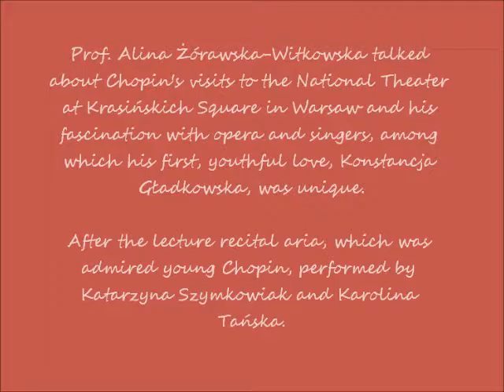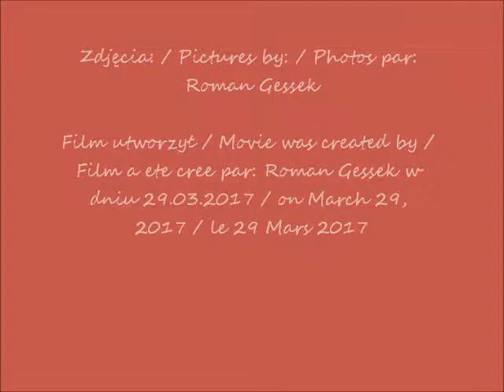2017 03 28 Muzeum F Chopina Wyklad i recital cz 6 film 3645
Wykład "Związki Fryderyka Chopina z Teatrem Narodowym w Warszawie" w Muzeum Fryderyka Chopina w Warszawie / Lecture "Fryderyk Chopin's Associations with the National Theater in Warsaw" at the Fryderyk Chopin Museum in Warsaw
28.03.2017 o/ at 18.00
Prof. Alina Żórawska-Witkowska opowiedziała o wizytach Chopina w Teatrze Narodowym przy placu Krasińskich w Warszawie oraz o jego fascynacji operą i śpiewaczkami, wśród których wyjątkowe miejsce zajęła jego pierwsza, młodzieńcza miłość – Konstancja Gładkowska. / Prof. Alina Żórawska-Witkowska talked about Chopin's visits to the National Theater at Krasińskich Square in Warsaw and his fascination with opera and singers, among which his first, youthful love, Konstancja Gładkowska, was unique.
Po wykładzie recital arii, którymi zachwycał się młody Chopin, w wykonaniu Katarzyny Szymkowiak i Karoliny Tańskiej. / After the lecture recital aria, which was admired young Chopin, performed by Katarzyna Szymkowiak and Karolina Tańska.